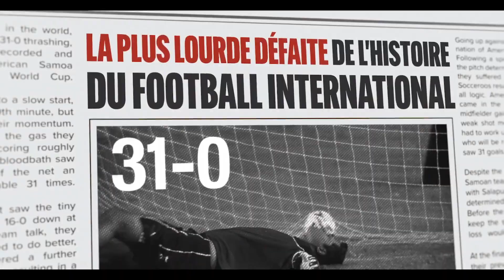UNE ÉQUIPE DE RÊVE Bande Annonce VF (2023, Comédie) Michael Fassbender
UNE ÉQUIPE DE RÊVE Bande Annonce VF (extraits), film en français au cinéma le 20 décembre.

UNE ÉQUIPE DE RÊVE Trailer VF